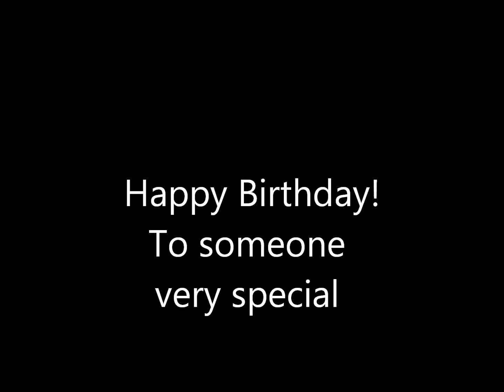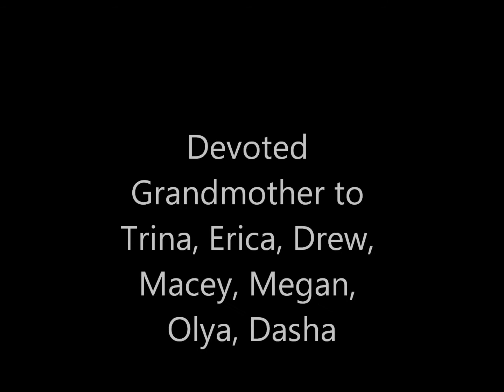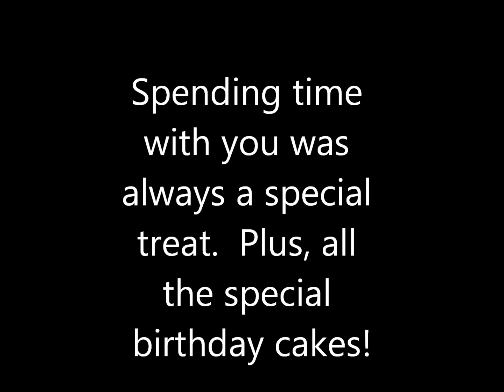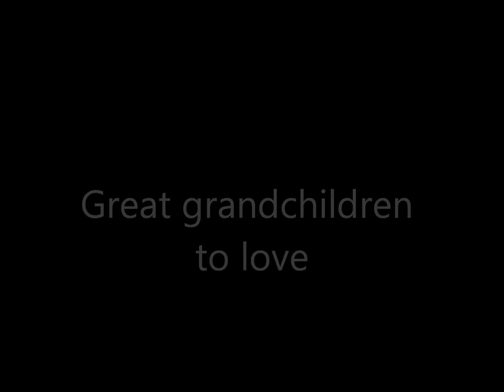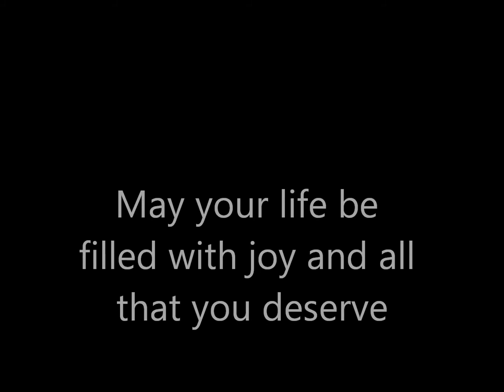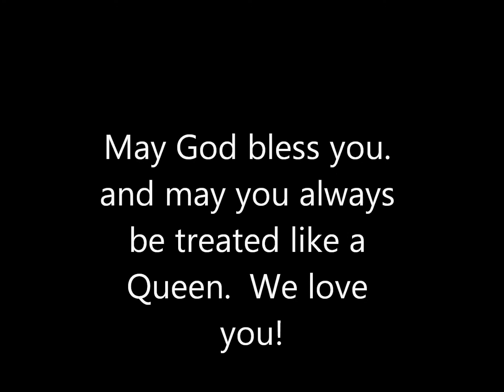mom's birthday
birthday